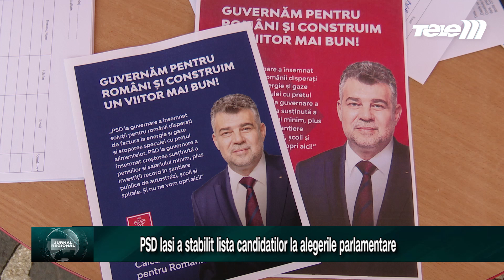PSD Iasi si-a stabilit candidatii la alegerile parlamentare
În cadrul Consiliului Politic Județean (CPJ), întrunit astăzi, social-democrații au stabilit candidații care se vor regăsi pe listele PSD Iași pentru alegerile parlamentare organizate în data de 1 decembrie 2024.